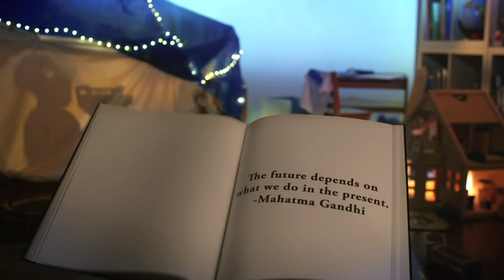Jacob’s Toys - Technology Innovation | AT&T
Witness the magic of technology through the eyes of a child – and learn how AT&T's commitment to innovation and effortless technology is creating a more connected future.